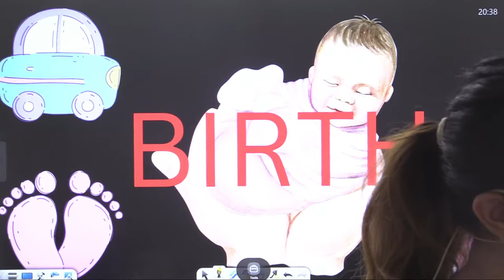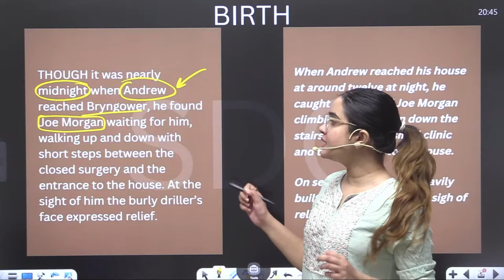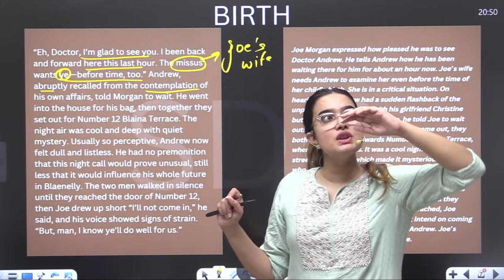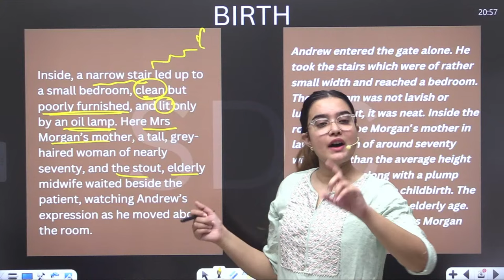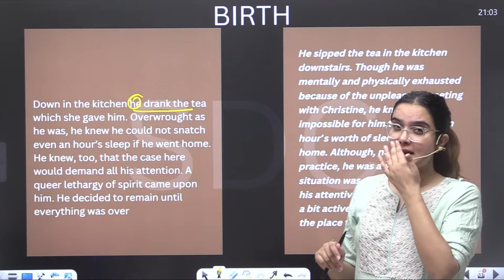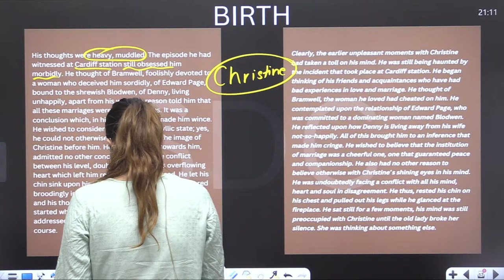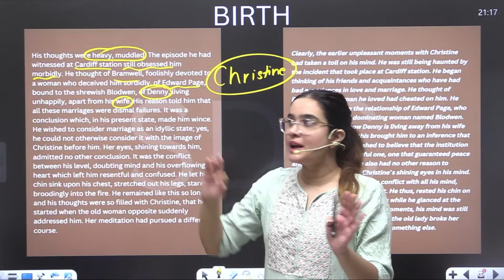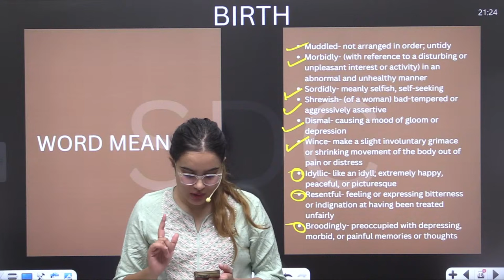Birth Class 11 | Birth Class 11 English by Shipra Mishra | Chapter 6 Snapshot | Explanation In Hindi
Hello bacha party, In this video we will cover chapter BIRTH from the book snapshot. In this chapter author speaks about :

Andrew Manson, a new doctor, had a fight with his girlfriend and felt upset. When he got home, he found Joe Morgan waiting for him. Joe's wife was having their first baby after 20 years of marriage, and they needed a doctor for the delivery.

Andrew went to Joe's house and found Joe's wife in labor. Everyone was excited about the baby, but she was unconscious because of anesthesia. At dawn, the baby was born but looked very pale and like it had trouble breathing. Andrew remembered a similar case from medical school and knew he had to act fast to save the baby.

He worked hard for about half an hour, and finally, he managed to save the baby's life. This was crucial because the family's happiness depended on it.